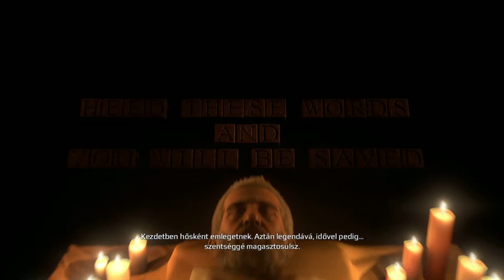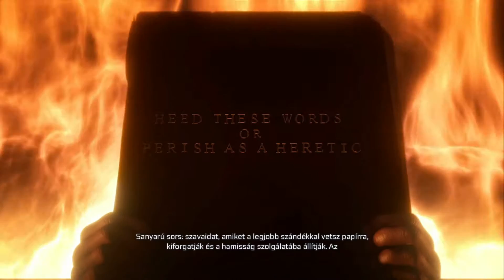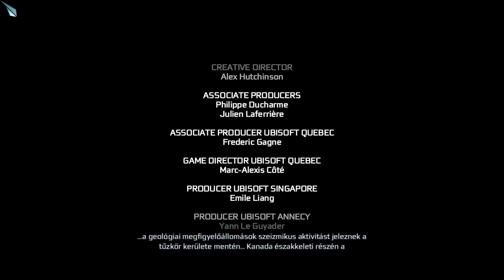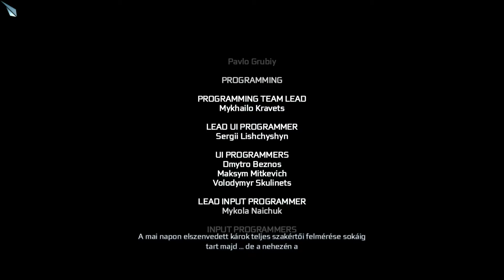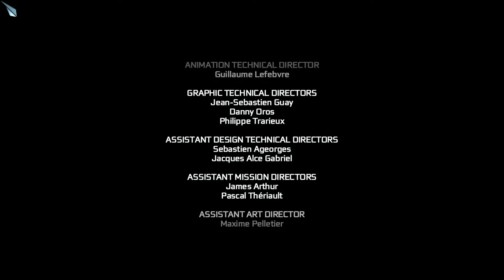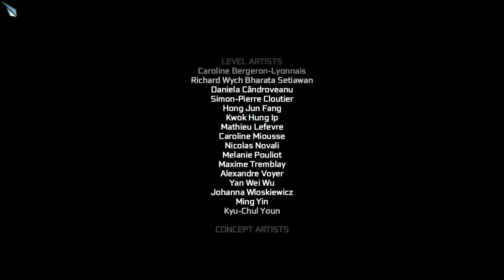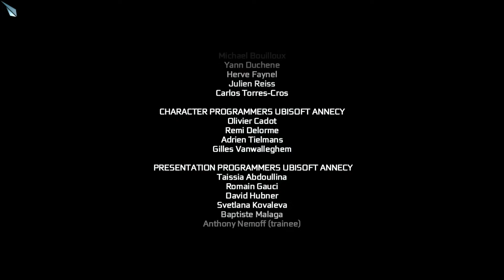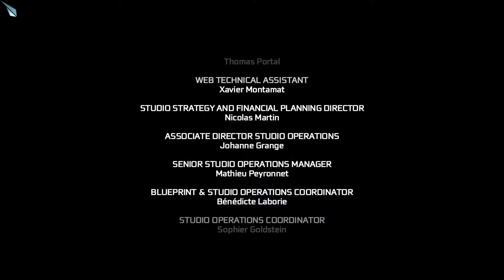Assassin's Creed III V./43 rész-EDDIGI LEGJOBB AC JÁTÉK? 🙌 Rejtett pengék és pofonok! (FINÁLÉ EP.)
Ilyen sokáig játszani egy játékkal...de ha a játék megérdemli a törődést akkor nekem assassin kötelességem addig húzni a kötelet amíg ki nem csúszik a kezemből.
Eddigi legjobb AC játék?? Kötve hiszem! De akkor miért vagyok minden végigjátszás után elégedett,miért hiszem azt hogy ezt a játékot megéri még rengetegszer végigvinni? Ennyire Amerika párti lennék?? I don't think so...
A Karibi szigettérség mindig is jobban vonzott...
De akkor miért ezt a játékot szeretem annyira?
A ti álláspontjaitokat bővebben a leírás szekcióban tehetitek közzé.
Köszönöm Asszaszinok a majdnem egy éves kalandot!